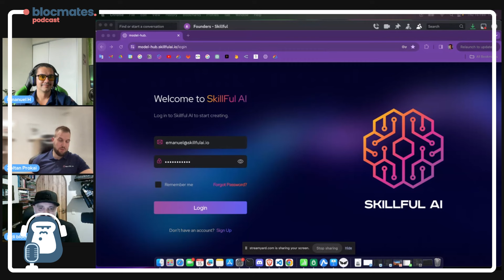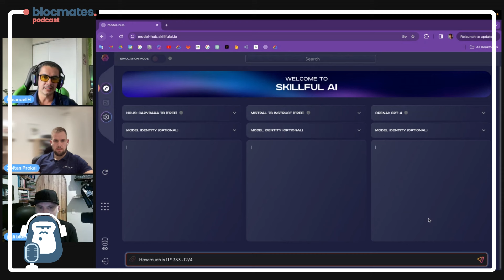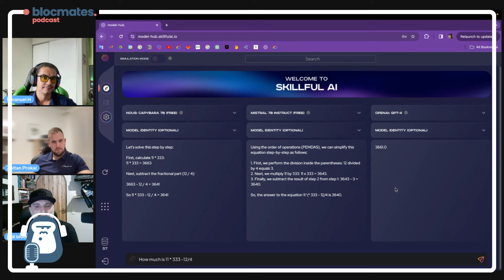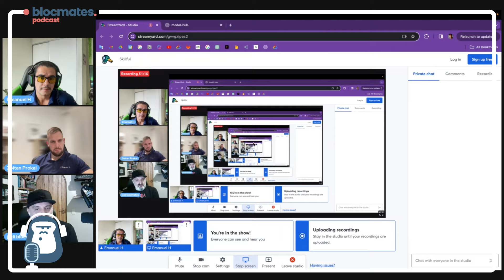Bringing Personal AI-Agents to the Masses | Founder Series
Jedi is joined by Skillful AI’s CEO Zoltan Prokai & CTO Emanuel Hernandez! Skillful AI is an advanced platform that empowers individuals by providing customized virtual AI assistants.

First, we kick things off with an overview of Skillful AI and the team's background before diving into all things AI; current limitations and future potential, commodifying data ownership, Skillful AI product features and business model. The guys also touch on a token launch, their future roadmap, as well as an on-screen reveal of their model hub!

(00:00) Introduction
(04:06) AI’s current limitations & future potential
(06:45) Commodifying data ownership
(08:42) Skillful AI product features
(21:28) Skillful AI’s business model
(26:28) The future of AI
(30:02) Model management challenges
(31:36) Wen token?
(35:13) Autonomous-AI kill switch
(38:46) Skillful AI roadmap
(43:52) Skillful AI quests/model hub
(52:49) Outro

On this channel, we will talk about Bitcoin, Ethereum, BTC, ETH and many altcoins, including Arbitrum ARB, Solana SOL, Avalanche AVAX, Optimism OP tokens etc. We will also cover emerging ecosystems like Celestia TIA, Coinbase and its L2 Base, Sei Network, Kujira and Injective. We will discuss how to get your hands on the latest crypto airdrops, yield farming strategies, new DeFi projects, and more crypto news.

The information presented on the blocmates podcast is for educational and entertainment purposes only. It is not intended to be and does not constitute financial advice, investment advice, trading advice, or any other advice. You should not make any decision, financial, investment, trading or otherwise, based on any of the information presented on this podcast without undertaking independent due diligence and consultation with a professional broker or financial advisor. You understand that you are using any and all Information available on or through this podcast at your own risk.

Cryptocurrency is a highly volatile and high-risk investment. You should only invest money that you can afford to lose. Before investing in cryptocurrency, you should do your own research and understand the risks involved. You should also consult with a financial advisor to get personalized advice on whether cryptocurrency is right for you.